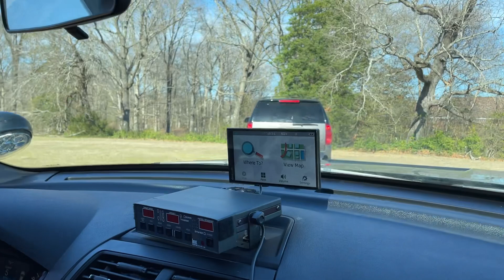March 16, 2023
Sooo I got arrested…..